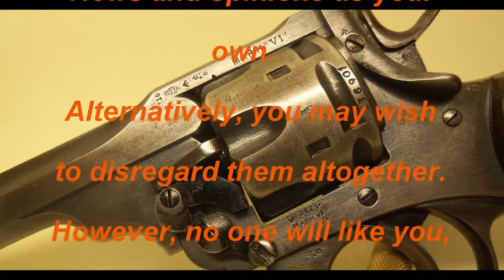Case Prep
Annealing and cleaning a small batch of brass.